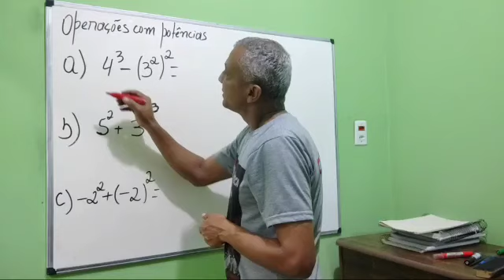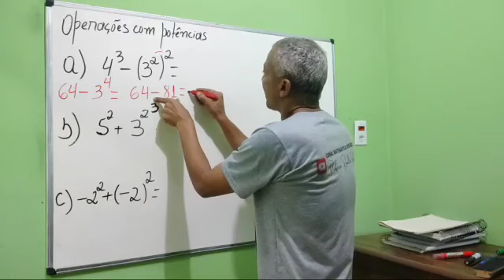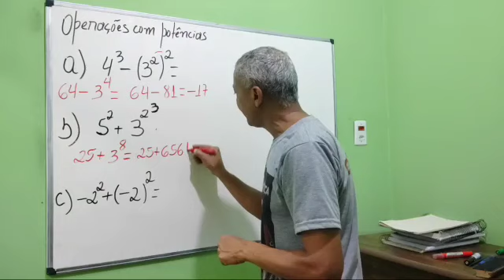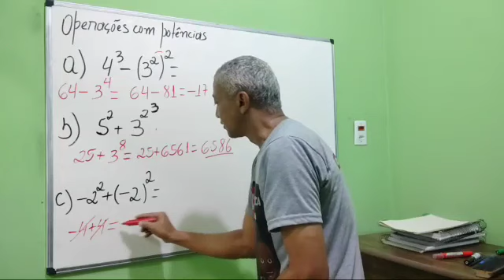OPERAÇÕES COM POTÊNCIAS